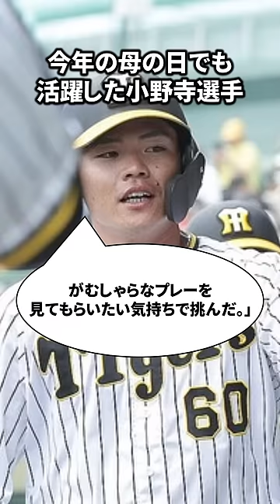【感動】阪神から指名で悔し涙… 小野寺暖の入団ストーリーが暖かすぎる【阪神タイガース】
阪神タイガースに2020年に入団した、小野寺暖のストーリーが暖かすぎる…
交流戦も頑張れ小野寺選手！！